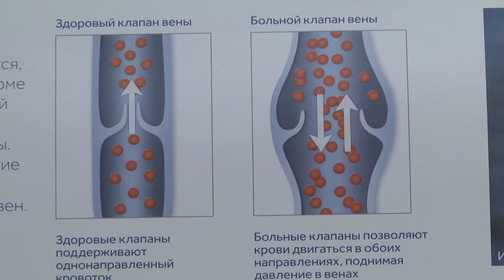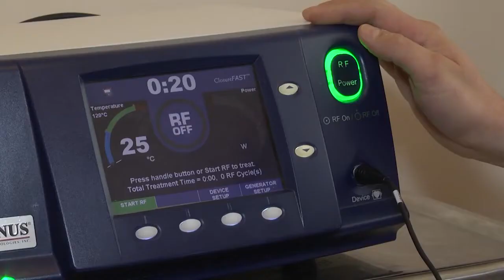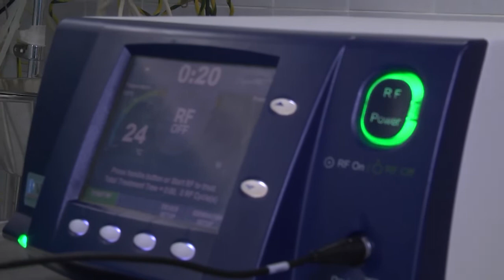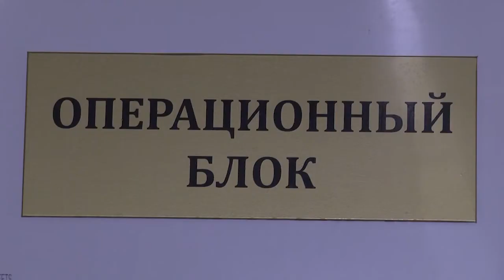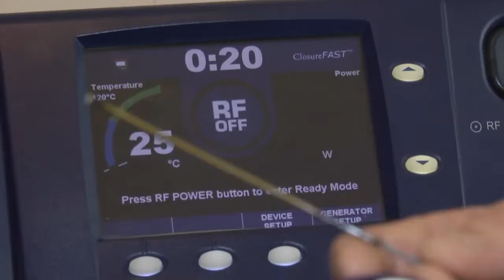Новые технологии в здравоохранении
Репортаж заинтересует прежде всего тех, кто страдает заболеванием варикозного расширения вен. Сегодня расскажем, как эту проблему решают с помощью метода радиочастотной абляции в больнице МИД России.